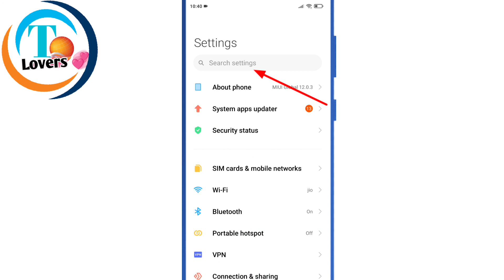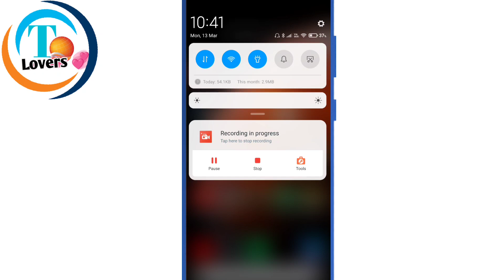redmi mobile me call recording ka notification nahi dikha raha | call recording notification setting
Redmi 8 redmi note 8 redmi note 8 pro redmi realme vivo oppo Samsung.
Call recording option is not showing caller screen
Call recording ka option nhi aa rha hai
redmi ke Phone me Call recording problem kaise solve karen
redmi note 9 pro call recording setting
redmi mobile me call recording kaise kare